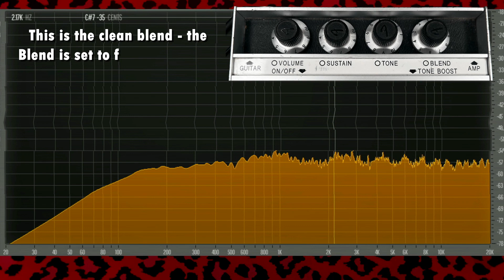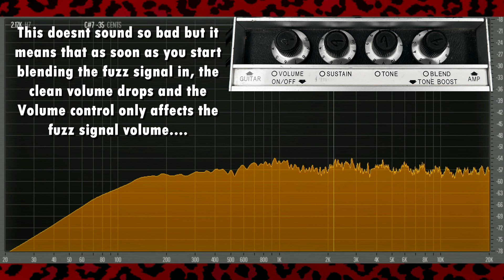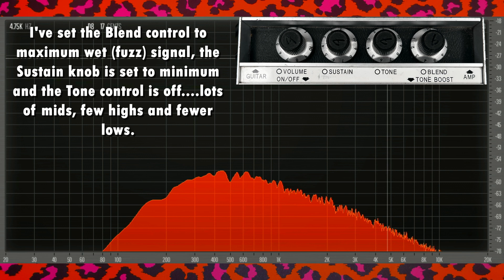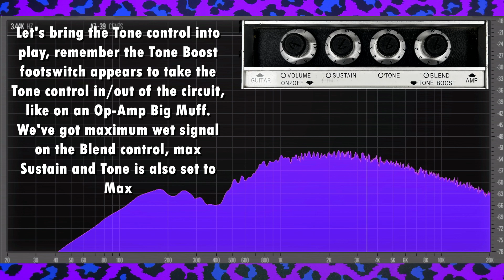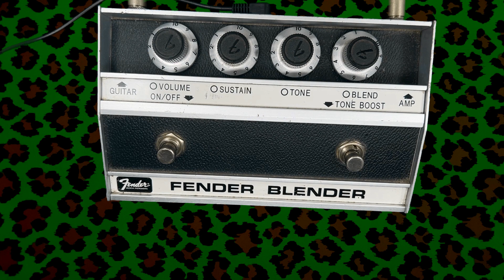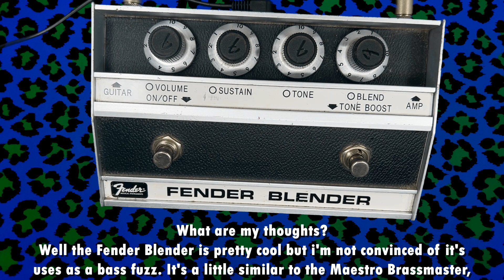Fender Blender | Fuzz | Bass | Theoandhispedals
Hi I'm Theo.
I play bass, often poorly. I love effects and started this channel as a way to document what I've owned.
On this channel we look at bass effects pedals, Bass VI, pedal combinations and getting specific tones.